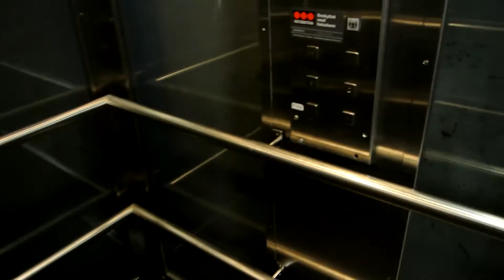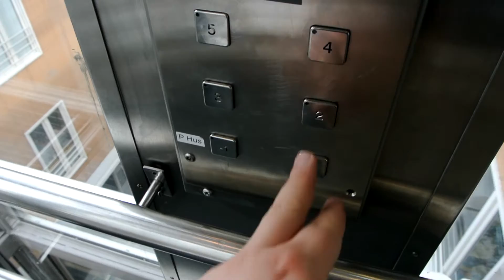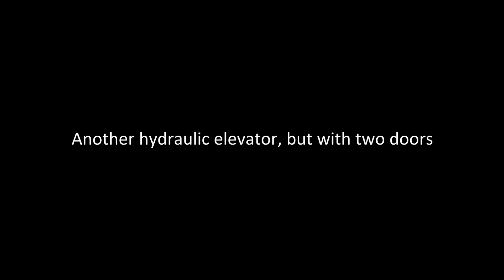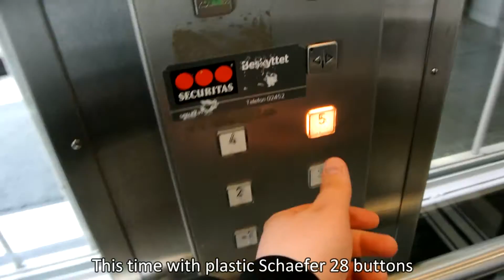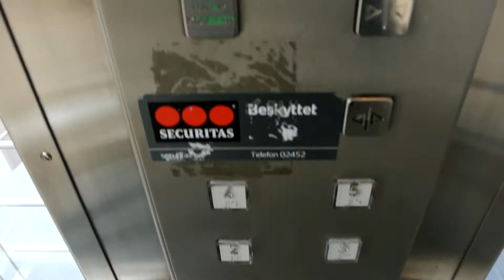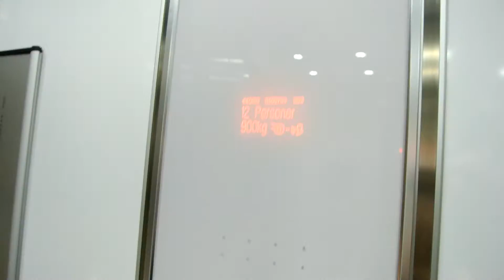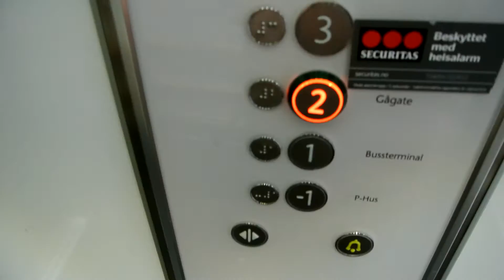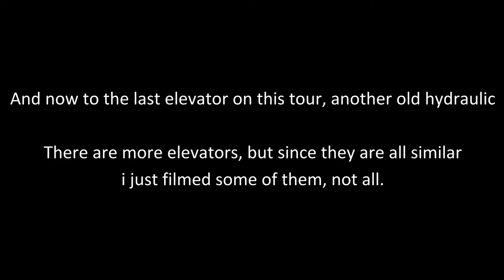1988 Ameco scenic inground HIGH-draulic elevators @ Galleri Oslo, Oslo, Norway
All of the Ameco elevators from 1988 have been replaced by new KONE MonoSpaces 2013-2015.

List of all my videos from Galleri Oslo

Elevator Information
 • Location: Schweigaards Gate 4-14, 0185 Oslo, Norway
 • Brand: Ameco Heis A/S
 • Serial:
 • Year: 1988
 • Type: Inground telescoped hydraulic
 • Controllers: Digital, with full memory
 • Floors served: 6
 • Capacity: 10 persons or 800 kg

Video Information
 • Time of recording: May 2013
 • Camera: Nikon 1 J2
 • Editor: Cyberlink PowerDirector 11